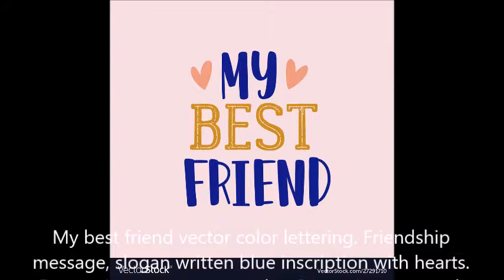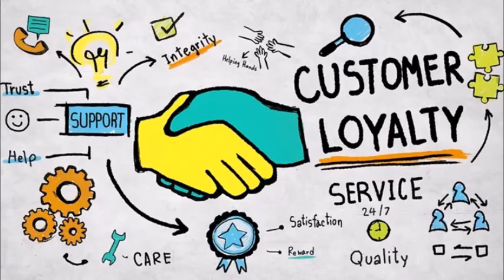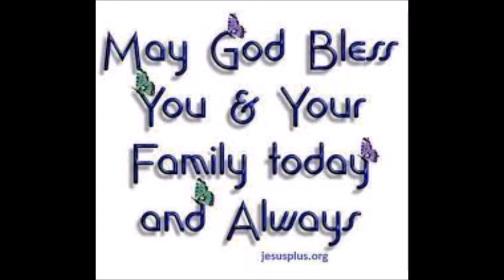"Henry Repeating Arms"............by John D. Occhipinti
Henry Repeating Arms is a solid and trustworthy Company, that makes the best Rifles and Shotguns that money can buy. Their motto is "Made In America Or Not Made At All" and you can also hear this song I wrote in 2019 here on You Tube. I am a big supporter of my Italian friend Anthony Imperato and I wrote this song today March 31, 2022 and made the recording and video at my home at age 82, just playing the organ and singing harmony.